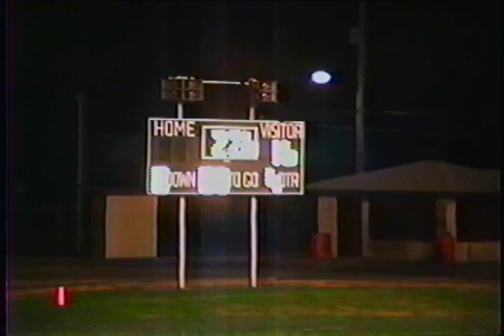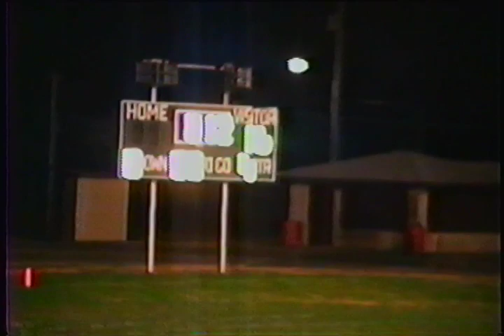Freshman FB vs Abilene